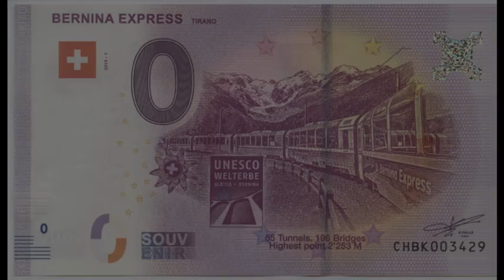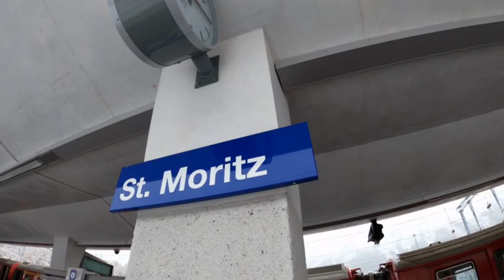BERNINA EXPRESS 1^ PARTE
Tirano St.Moritz andata inverno